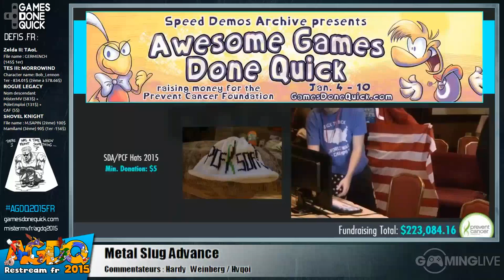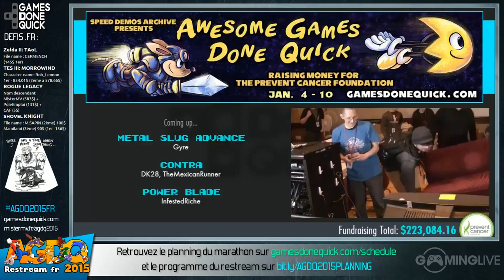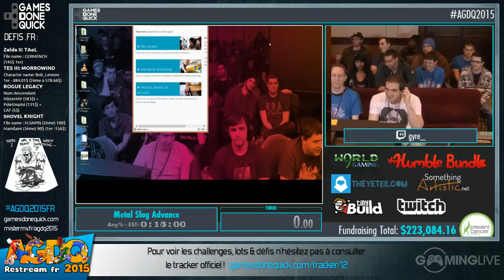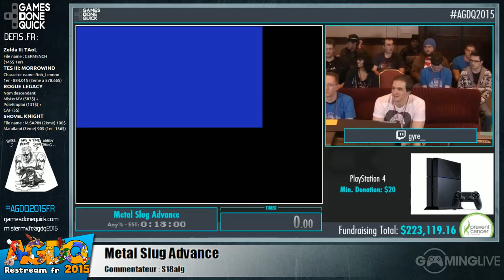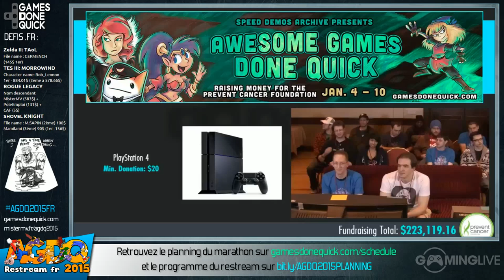Metal Slug Advance - [AGDQ 2015] Restream FR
Speedrun de Metal Slug Advance lors du restream FR de l'AGDQ 2015